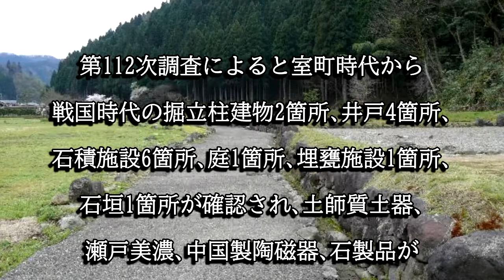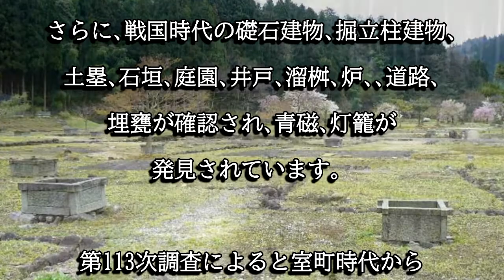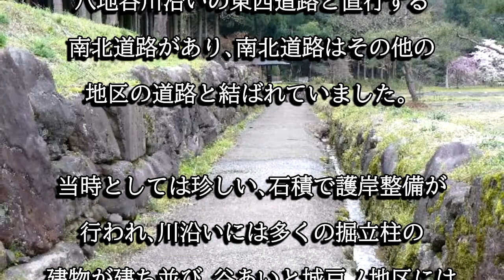雲正寺地区遺跡（一乗谷朝倉氏遺跡：福井県福井市）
雲正寺地区は「八地千軒」とも呼ばれ、往時は数多くの建物が軒を連ねていたと思われます。発掘調査では多くの建物跡や道路、区画、石垣などが発見されています。

雲正寺地区遺跡（一乗谷朝倉氏遺跡：福井市）に興味がある人はこちら↓